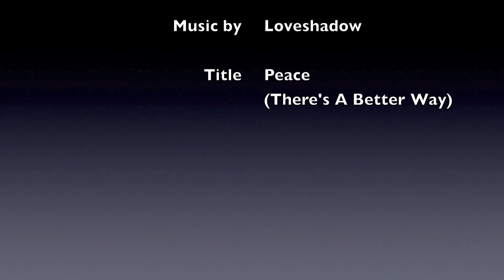MSA Sculpture Conference 2012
Mid-South Sculpture Alliance

Sculpture Conference 2012

Chattanooga, Tennessee

Bringing together sculptors, visual artists, art educators, students, art
gallery owners, and sculpture lovers for three days of learning, inspiration,
and networking in dynamic Chattanooga, Tennessee!
The three-day conference will feature:

• Keynote Addresses and Panel Discussions with nationally recognized speakers
• Demonstrations and Seminars
• Gallery and Studio Tours
• Networking Opportunities
• Juried Professional and Student Sculpture Exhibitions

The conference is produced by Mid-South Sculpture Alliance (MSA) which works to advance the creation, awareness and understanding of sculpture and its important role in our communities.

Sculpture Center (ISC) and serves Tennessee, Georgia, Alabama and Kentucky. Its membership is open to anyone anywhere with an interest in and commitment to the field of sculpture.